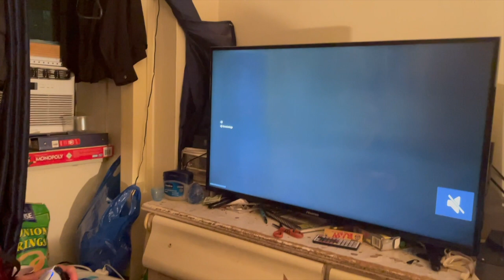Crashing An Electric Skateboard (Vlog #7)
Watch me react to the Tyson fight, play the new Playstation 5, & fall off my friend's electric skateboard

Instagram & Twitter @itsgriddybitch

Podcast